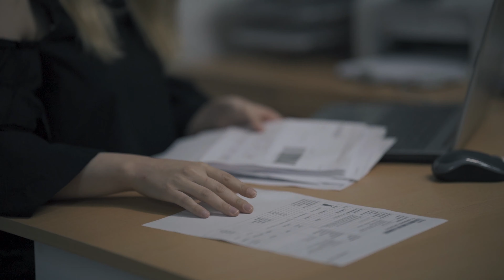E-ticaret Yolculuğu | Abiye Sarayı & E-Adam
En özel günlerinizde sizi çok özel hissettirecek abiye ve elbise modelleriyle e-ticaret hayatına devam eden Abiye Saray'ı ailesine bizi tercih ettikleri için çok teşekkür ederiz! :)

Hakkımızda:

Dijital dönüşümün her adımını takip eden, her biri kendi alanında uzman, yaratıcı bir ekibiz.

E-adam Dijital olarak 8 yıldan fazla olan sektör tecrübemizle 100’den fazla firmaya hizmet verdik ve vermeye devam ediyoruz. E-ticaret ve dijital pazarlama odaklı çalışıyoruz. Önceliğimiz, danışmanlığını yaptığımız firmalara minimum bütçelerle maksimum kazanç sağlamak. Bunun için firmanıza özel stratejiler belirliyor, verileri en doğru şekilde yorumluyor ve bütçeyi bu doğrultuda yönlendiriyoruz.

Dijital pazarlama kanallarıyla satış yaparak cironuzu artırmanız ve rakiplerinizi geride bırakabilmeniz için; e-ticaret danışmanlığı, dijital pazarlama yönetimi, operasyonel çözüm iyileştirmesi, SEO danışmanlığı, yazılım danışmanlığı ve marka konumlandırması gibi birçok alanda hizmetler sunuyoruz.

Danışmanlığını yaptığımız firmaların pazarlama hedeflerini gerçekleştirmeye yönelik çalışmalarımızı doğru strateji, doğru bütçe ve maksimum kazanç kriterleriyle sürdürüyoruz.

Biz sevdiğimiz işi yapan başarılarından mutlu olan dinamik bir ekibiz. Sizi de ailemize bekleriz.